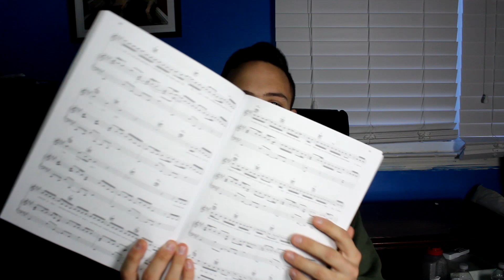What I Got For Christmas 2017 *BOY EDITION*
This is what i got for Christmas so let me know down below what you got!
I Am not trying to show off anything that i have received!
I hope you had an amazing christmas spending it with the people you love!

Love you all, Merry Christmas